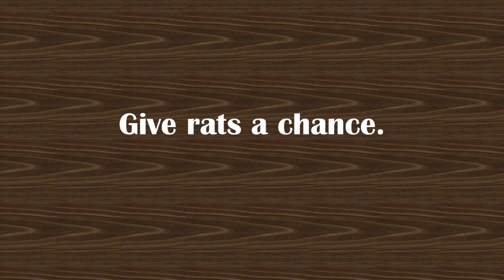Oh, Rats!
According to the Chinese Horoscope, it is the year of the .!